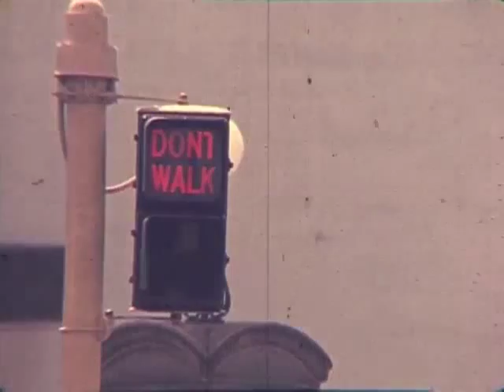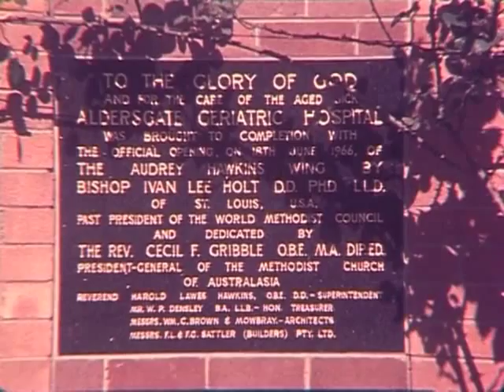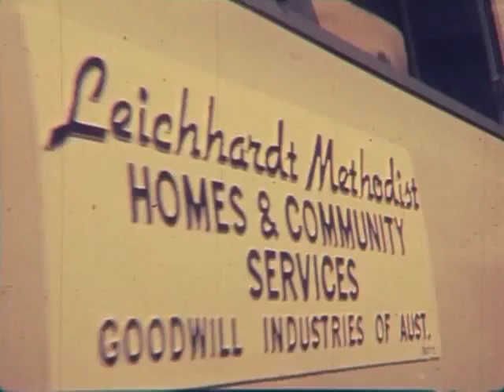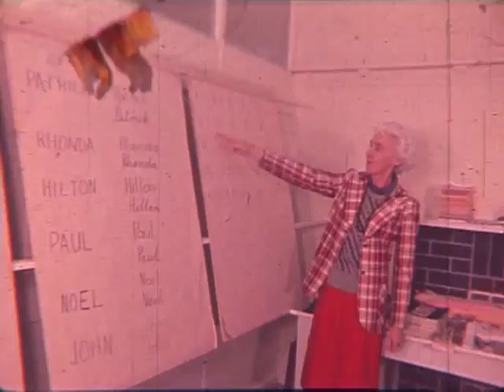The Leichhardt Story - 1978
A pretty retro documentary about the Homes and Community Services run through The Leichhardt Methodist Mission (the predecessor organisation to Leichhardt Uniting church and UnitingCare Aging), between 1930 and 1978.

for more information about our current church and mission.